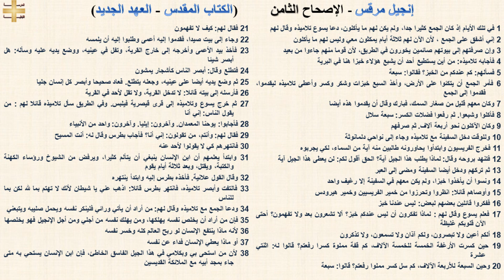إنجيل مرقس 8 - الإصحاح الثامن - د/مجدى نجيب - القس ابرام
إنجيل مرقس 8 - الإصحاح الثامن

1 في تلك الأيام إذ كان الجمع كثيرا جدا، ولم يكن لهم ما يأكلون، دعا يسوع تلاميذه وقال لهم
2 إني أشفق على الجمع ، لأن الآن لهم ثلاثة أيام يمكثون معي وليس لهم ما يأكلون
3 وإن صرفتهم إلى بيوتهم صائمين يخورون في الطريق، لأن قوما منهم جاءوا من بعيد
4 فأجابه تلاميذه: من أين يستطيع أحد أن يشبع هؤلاء خبزا هنا في البرية
5 فسألهم: كم عندكم من الخبز؟ فقالوا: سبعة
6 فأمر الجمع أن يتكئوا على الأرض، وأخذ السبع خبزات وشكر وكسر وأعطى تلاميذه ليقدموا، فقدموا إلى الجمع
7 وكان معهم قليل من صغار السمك، فبارك وقال أن يقدموا هذه أيضا
8 فأكلوا وشبعوا. ثم رفعوا فضلات الكسر: سبعة سلال
9 وكان الآكلون نحو أربعة آلاف. ثم صرفهم
10 وللوقت دخل السفينة مع تلاميذه وجاء إلى نواحي دلمانوثة
11 فخرج الفريسيون وابتدأوا يحاورونه طالبين منه آية من السماء، لكي يجربوه
12 فتنهد بروحه وقال: لماذا يطلب هذا الجيل آية؟ الحق أقول لكم: لن يعطى هذا الجيل آية
13 ثم تركهم ودخل أيضا السفينة ومضى إلى العبر
14 ونسوا أن يأخذوا خبزا، ولم يكن معهم في السفينة إلا رغيف واحد
15 وأوصاهم قائلا: انظروا وتحرزوا من خمير الفريسيين وخمير هيرودس
16 ففكروا قائلين بعضهم لبعض: ليس عندنا خبز
17 فعلم يسوع وقال لهم : لماذا تفكرون أن ليس عندكم خبز؟ ألا تشعرون بعد ولا تفهمون؟ أحتى الآن قلوبكم غليظة
18 ألكم أعين ولا تبصرون، ولكم آذان ولا تسمعون، ولا تذكرون
19 حين كسرت الأرغفة الخمسة للخمسة الآلاف، كم قفة مملوة كسرا رفعتم؟ قالوا له: اثنتي عشرة
20 وحين السبعة للأربعة الآلاف، كم سل كسر مملوا رفعتم؟ قالوا: سبعة
21 فقال لهم: كيف لا تفهمون
22 وجاء إلى بيت صيدا، فقدموا إليه أعمى وطلبوا إليه أن يلمسه
23 فأخذ بيد الأعمى وأخرجه إلى خارج القرية، وتفل في عينيه، ووضع يديه عليه وسأله: هل أبصر شيئا
24 فتطلع وقال: أبصر الناس كأشجار يمشون
25 ثم وضع يديه أيضا على عينيه، وجعله يتطلع. فعاد صحيحا وأبصر كل إنسان جليا
26 فأرسله إلى بيته قائلا: لا تدخل القرية، ولا تقل لأحد في القرية
27 ثم خرج يسوع وتلاميذه إلى قرى قيصرية فيلبس. وفي الطريق سأل تلاميذه قائلا لهم : من يقول الناس: إني أنا
28 فأجابوا: يوحنا المعمدان. وآخرون: إيليا. وآخرون: واحد من الأنبياء
29 فقال لهم: وأنتم، من تقولون: إني أنا؟ فأجاب بطرس وقال له: أنت المسيح
30 فانتهرهم كي لا يقولوا لأحد عنه
31 وابتدأ يعلمهم أن ابن الإنسان ينبغي أن يتألم كثيرا، ويرفض من الشيوخ ورؤساء الكهنة والكتبة، ويقتل، وبعد ثلاثة أيام يقوم
32 وقال القول علانية. فأخذه بطرس إليه وابتدأ ينتهره
33 فالتفت وأبصر تلاميذه، فانتهر بطرس قائلا: اذهب عني يا شيطان لأنك لا تهتم بما لله لكن بما للناس
34 ودعا الجمع مع تلاميذه وقال لهم: من أراد أن يأتي ورائي فلينكر نفسه ويحمل صليبه ويتبعني
35 فإن من أراد أن يخلص نفسه يهلكها، ومن يهلك نفسه من أجلي ومن أجل الإنجيل فهو يخلصها
36 لأنه ماذا ينتفع الإنسان لو ربح العالم كله وخسر نفسه
37 أو ماذا يعطي الإنسان فداء عن نفسه
38 لأن من استحى بي وبكلامي في هذا الجيل الفاسق الخاطئ، فإن ابن الإنسان يستحي به متى جاء بمجد أبيه مع الملائكة القديسين